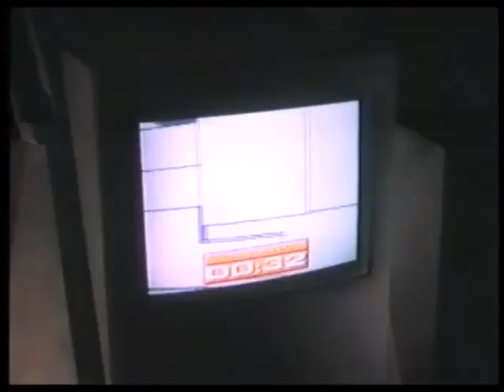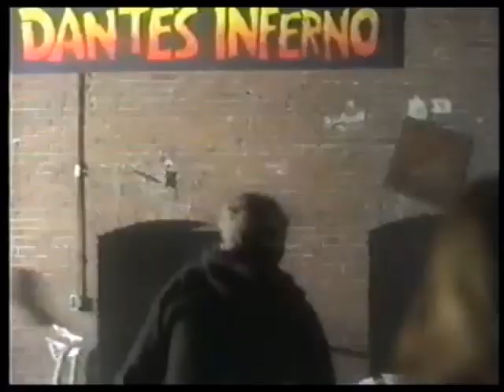Arcade (Trailer) [Original CGI Version]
From the respective Demo VHS of the original CGI Version of Arcade (1993)

Thanks to Ry's Classic Commercial Hut!